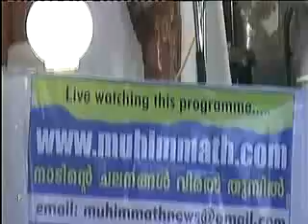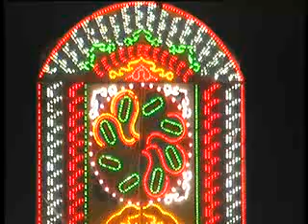perod usthad part 2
Yemmemadu Uroos march 2011